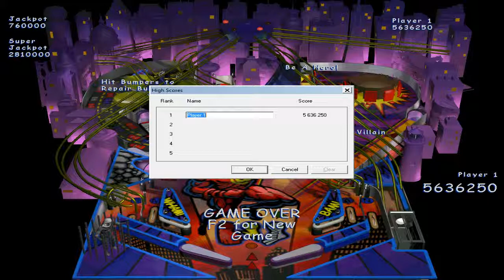Full Tilt! 2 Pinball - 02 - Captain Hero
Симулятор пинбола "Full Tilt! 2 Pinball" для Windows.
Стол "Captain Hero"

Год: 1996